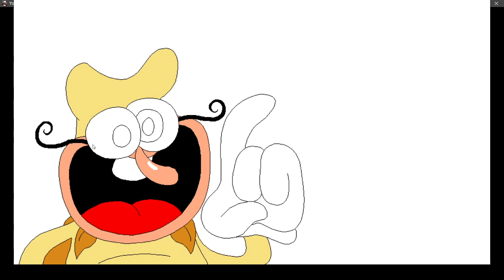John's Tower [P rank run]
Bro go get the demo of the tower on gb dude